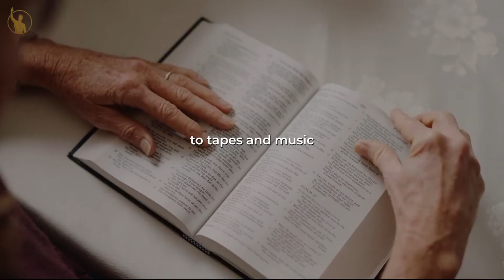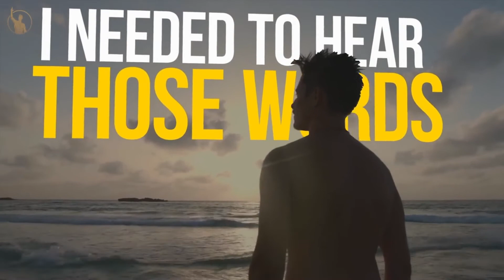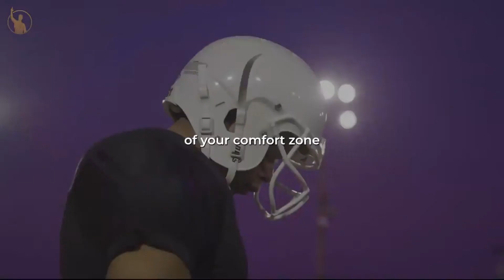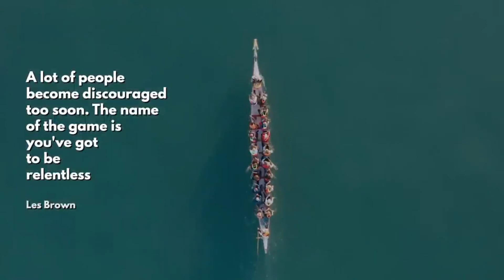'What Will Make It Worth It For You':Les Brown Inspirational speech about his battle against cancer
Speech given by Les Brown.
Source: video from "Let’s become successful".